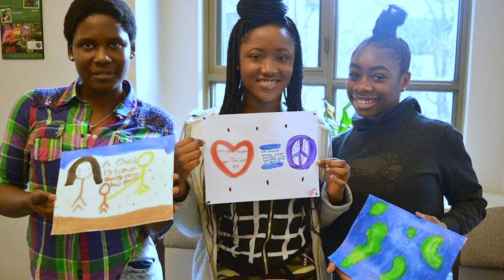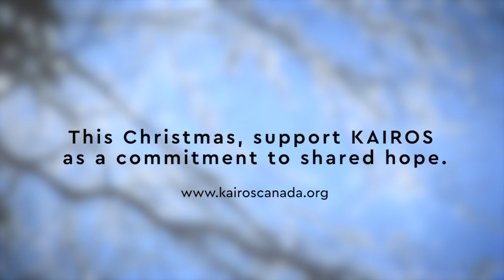KAIROS Christmas Message 2019: Peace and Goodwill to all Peoples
Deep Gratitude and Merry Christmas, from this Holy place.
 Message by Jennifer Henry, KAIROS Executive Director.